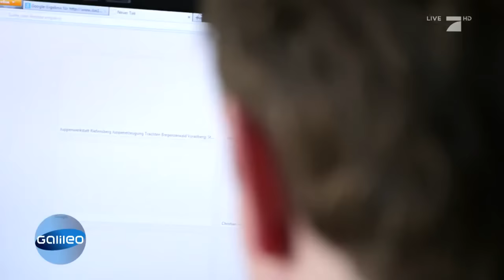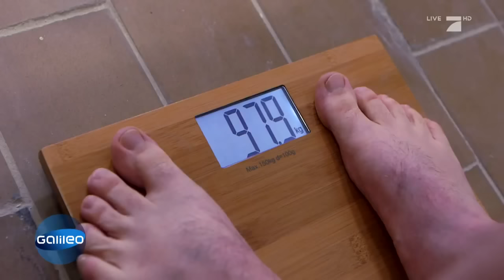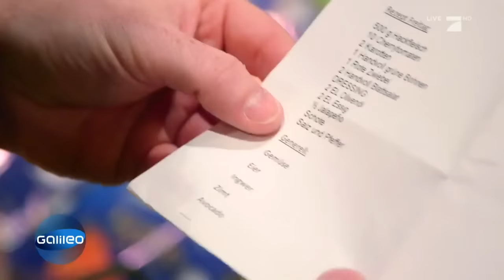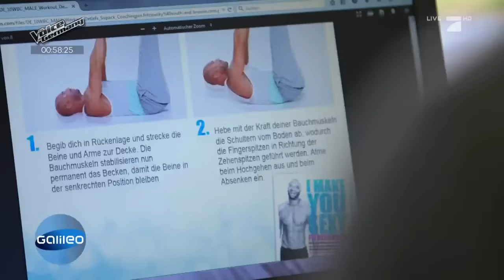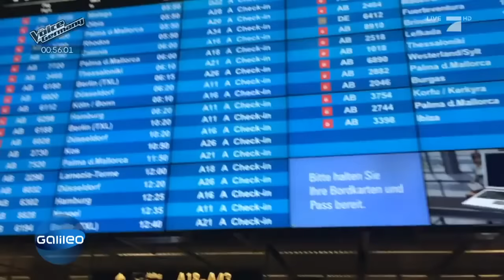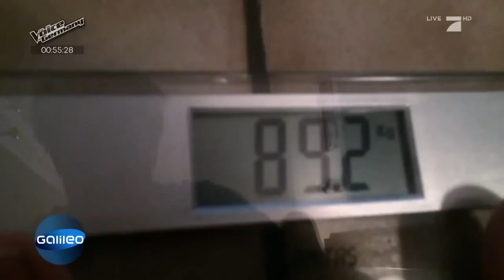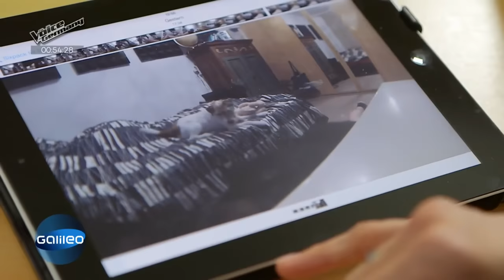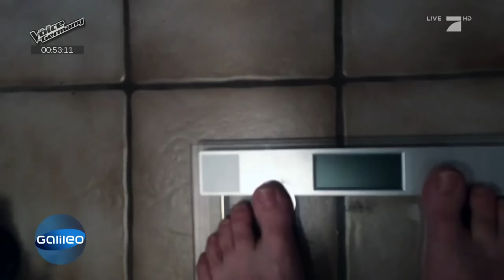Sixpack in 10 Wochen - Geht das? | Galileo Selbstexperiment | ProSieben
Ist es tatsächlich möglich, sich innerhalb von zehn Wochen ein Sixpack anzutrainieren? Galileo Reporter Jan Fritzowsky stellt sich der Hausforderung und testet ein Fitnessprogramm für zu Hause.